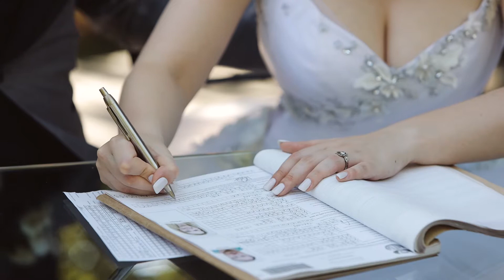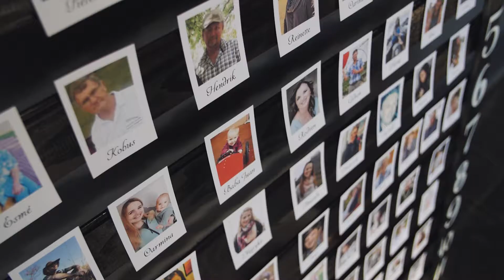Dubbel Myne Werner & Cora Marie Wedding video Inimitable Wedding Muldersdrift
We met Werner van der Westhuizen and Cora-Mari van der Westhuizen at her sister's (Carmina Van Wyk & @Conrad Van Wyk) wedding a few years ago. Werner a family friend (and indistinguishable twin brother of the of the Photographer on that day - Riaan West) was the magical MC that day. Little did Werner know, that he would meet the girl of his dreams that day. It is such a privelidge to have been part of this amazing couple's journey (being there the day they met) and seeing how much they love each other. Werner stay quirky, Cora stay beautiful. Just like she is finaly double yours (Dubbel myne), we trust that you will be Double Happy Forever.

- Venue: Inimitable Wedding Venue
- Flowers & Decor: @Pervigeo Floral Design by Zavion Kotze
- Stationary: Carmina Van Wyk
- Photographer: Riaan West
- Dress: Johan Botha Fashion Design
- Hair & Makeup: @Tamaryn Pretorius
- Cake: LoveLee